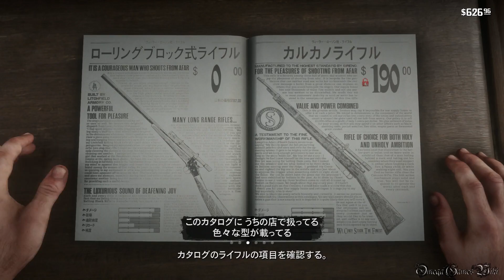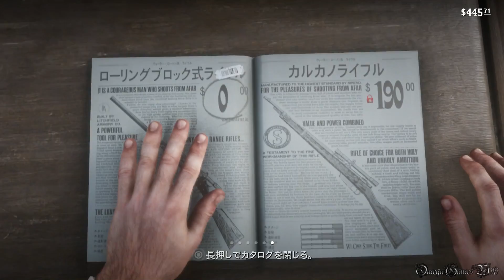【RDR2】RED DEAD REDEMPTION 2 - #23 山羊と羊/The Sheep and the Goats（金メダル/GOLD MEDAL）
PS4 PRO版のRED DEAD REDEMPTIONⅡ/レッド・デッド・リデンプションIIの金メダル攻略動画です、PART 23。

PART 23:
・Chapter 2 - ホースシュー高台/Horseshoe Overlook
・山羊と羊/The Sheep and the Goats
・GOLD MEDAL

GOLD MEDAL条件：
・羊を全てバレンタインの囲いに戻せ
・ヘッドショットを25回決めろ
・精度70%以上でクリアしろ
・ライフに効果のあるアイテムを使わずにミッションをクリアしろ

- ゲームタイトル： RED DEAD REDEMPTIONⅡ（PS4）
- 発売日： 2018年10月26日 (日本語版)
- 価格： PS4【DL版】6,900円＋税
- ジャンル： アクションアドベンチャーゲーム・オープンワールド
- ESRB： Cero Z
- 開発： ロックスター・ゲームス
- 販売： テイクツー・インタラクティブ ジャパン